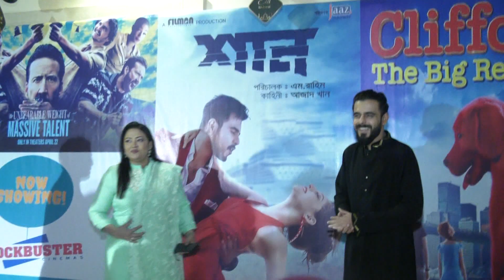সিয়ামের আমন্ত্রনে শিল্পী মমতাজ । দেখলেন শান ছবি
Presenting সিয়ামের আমন্ত্রনে শিল্পী মমতাজ । দেখলেন শান ছবি Exclusive Interview on our channel Creative buzz. Hope you will enjoy our upcoming movie shooting scenes.